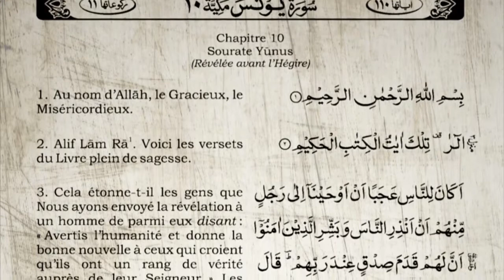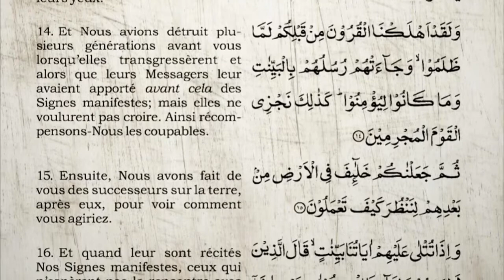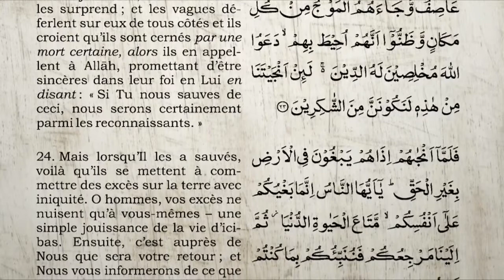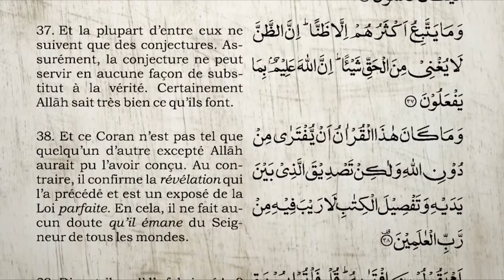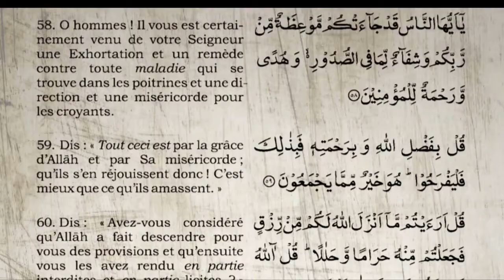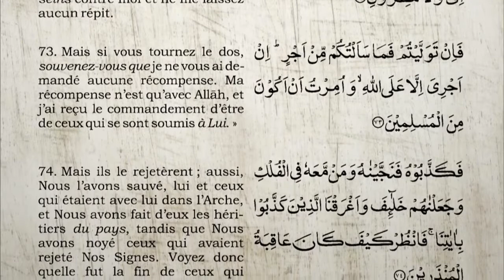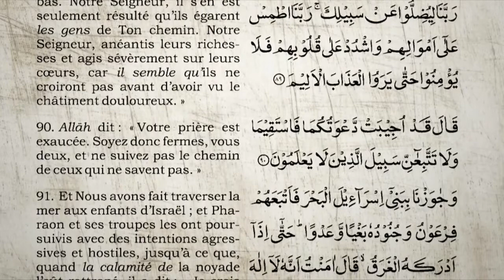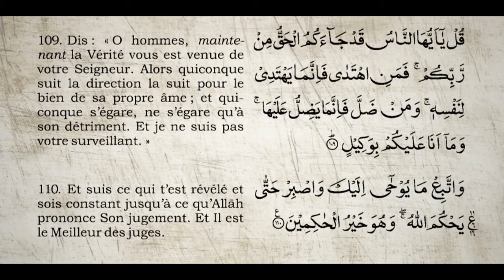Sourate Yunus - Jonas (10) Al-Dossari | vostfr